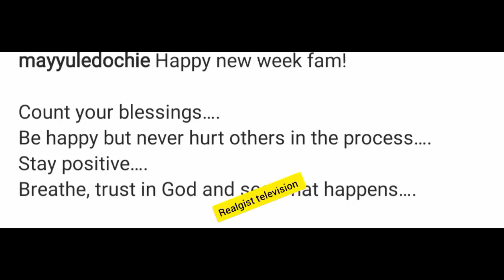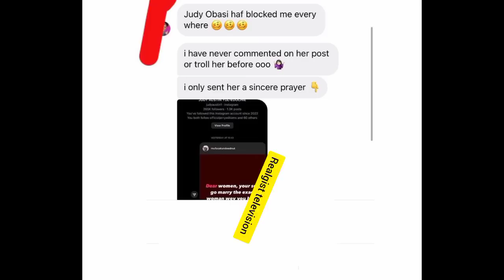May Edochie reveals her next option as she gives her last statement on her marriage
may edochie latest news